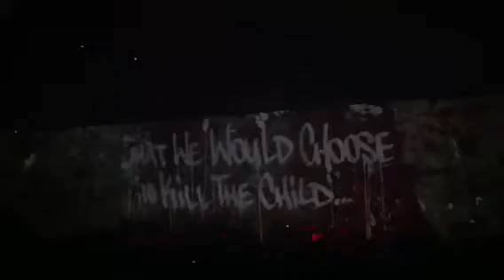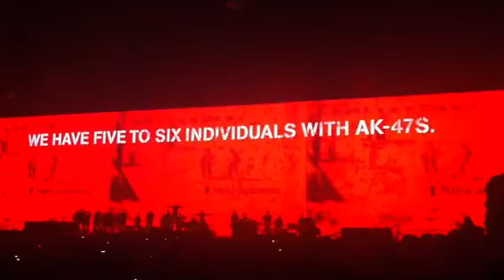Roger Waters live in Manchester 16th Sept 2013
The flying pig